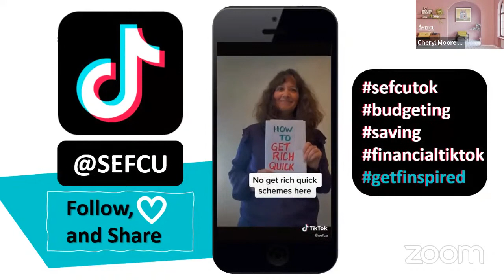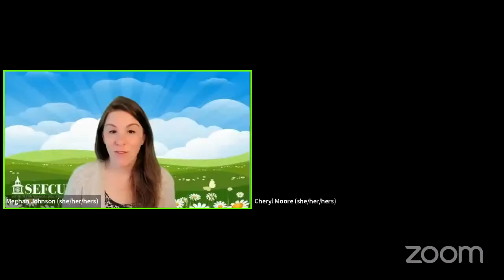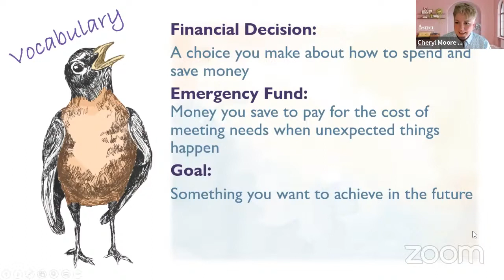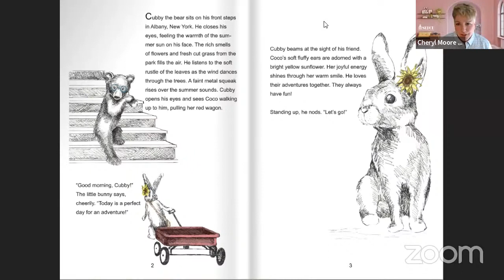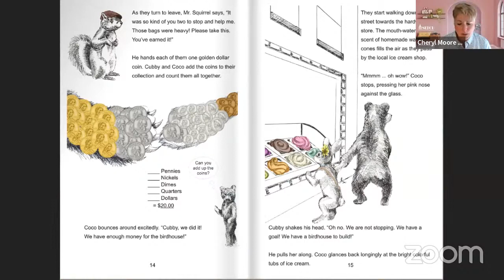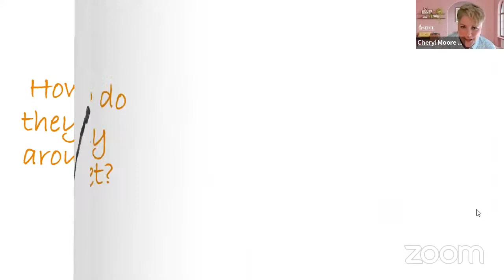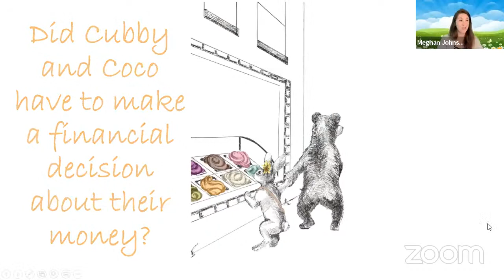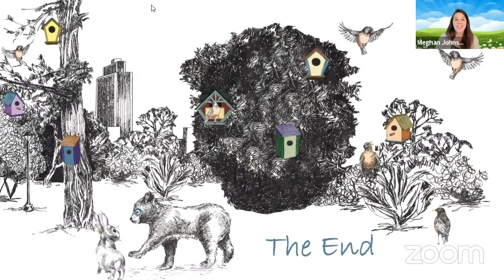Introducing The Adventures of Cubby and Coco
Your students and classrooms will learn about The Adventures of Cubby and CocoTM -  a new financial education storybook and lesson. Friends Cubby (a bear) and Coco (a bunny) journey throughout the New York State Capital city of Albany, making new friends and spreading kindness through sharing. The characters find innovative ways to support others through problem-solving and positive financial decisions.